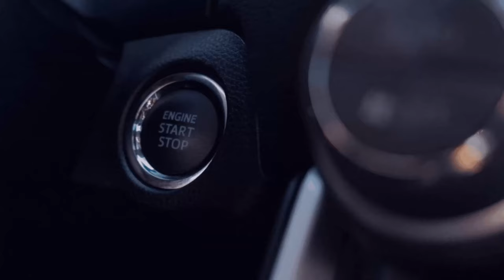Bonusevent gibt mir was zurück [Städte🔼eck][RSG] [Linie 870 1️⃣] 9️⃣2️⃣#92[🚌Omsi 2][🌍MP]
🔽🔽🔽📢Bitte Aufklappen📢🔽🔽🔽

Umlaufnummer ist  1️⃣0️⃣1️⃣3️⃣6️⃣

1️⃣ Botanischer Garten
2️⃣ Sisselforst HBF

🎁  Gute Spiele und Faire Preise:
🎮  Instant Gaming